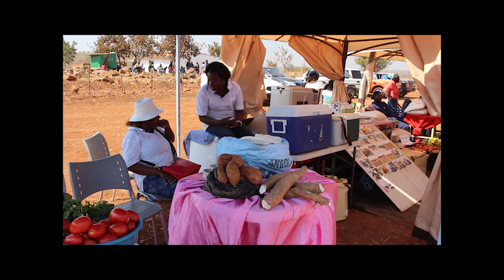Missombo (Angola - Africa)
Imágenes y Sonidos de Africa...